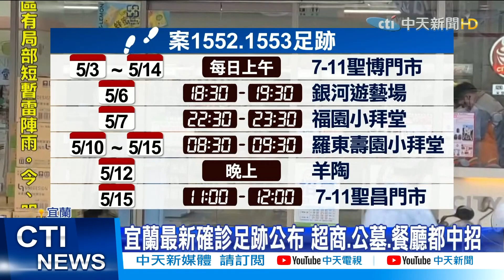【每日必看】爺去阿公店染疫傳外孫 基、桃不公布足跡挨批隱匿 @中天新聞CtiNews 20210517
本土案例連日破百，北部縣市陸續淪陷。宜蘭又出現阿公店受害者，還是外公傳給孫女。而基隆、桃園也出現新的確診者，指揮中心讓地方公布足跡，地方卻認為可以掌握，決定不公布，其中一名高中生出入桌遊店，還匡列66人，民眾氣得痛批，根本是在隱匿。

歌名: Sunspots
作者: Jeremy Blake
類型: Dance & Electronic
氣氛: Happy Music